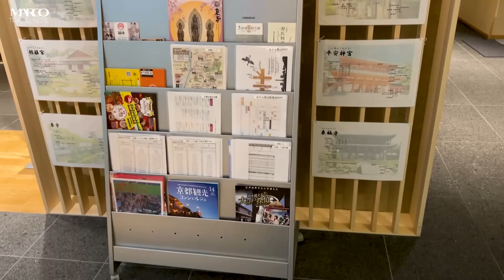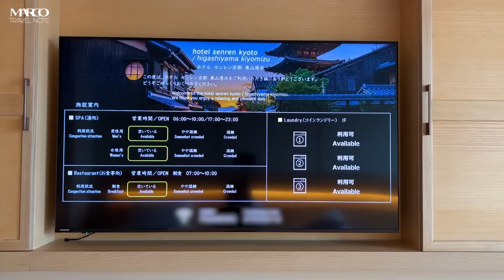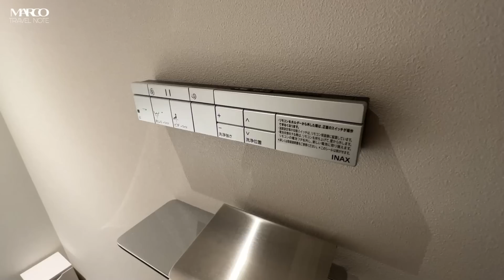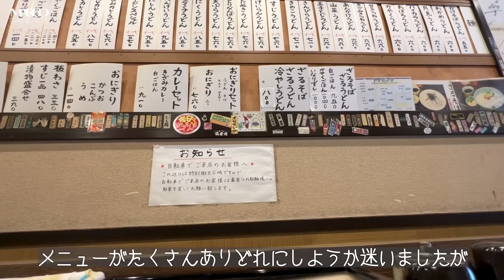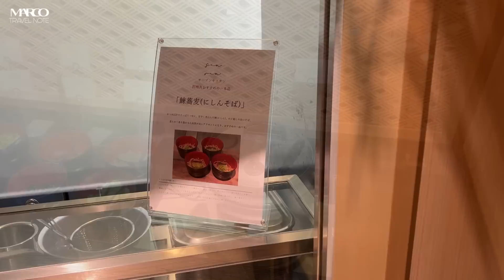【京都の和の雰囲気が溢れるホテル】大浴場やフリードリンク、無料浴衣などサービスが多いセンレンホテル京都 東山清水 清水寺にも徒歩圏内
今回はホテルセンレン京都東山清水さんの１泊２日滞在記の動画です。

約１年ぶりにまた宿泊をしました。
その時はスーペリアツインだったのですが、
プランを見るとデラックスツインでもリーズナブルなので予約をしました。
この価格帯では置いてないネスプレッソマシーンが置いてあるのと浴衣とナイトウェアがあるのが魅力です。
室内もセンレンされた和の雰囲気でベッドも広く居心地がいいです。

大浴場もヒーリング音楽が流れ、全て脱衣所にタオル等が揃っており手ぶらで利用出来るのも魅力です。

京都おすすめホテルなのでぜひ一度泊まってみて下さいね。

チェックイン前に訪れたお店
辨慶 東山店

ホテルセンレン京都東山清水
現在の宿泊価格をチェック

MARCOです。

色々な京都が体験出来る京都祇園に新しく出来たOMO5京都祇園by星野リゾート

最近の例では京都のＳＡＫＵＲＡ　ＴＥＲＲＡＣＥ　（サクラテラス）さんで
楽天トラベルプラン　「鶏の3種どんぶり」晩ごはん＆口コミ人気の朝食付きビジネスプラン
スタンダードダブル　４９００円（税込）
じゃらん　スタンダードダブル　５０００円（税込）
楽天トラベルさんには晩ご飯もついて４９００円のプランがありました。

■Relux
１点難点がありauのスマートパス会員でないとそこまでのお得感は感じれない可能性があります。

■Trip.com（トリップドットコム）
私は最後に念のために価格をチェックします。
同じ日時と条件でも１０００円くらいお安い場合があります。
毎週木曜日がトリップドットコムデーになります
24時間限定セールやホテルが最大71%割引になるお得になる日です。

〇●〇●〇●〇●〇●〇●〇●〇●